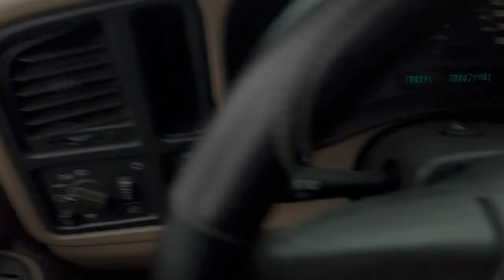Snow Day 2022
Childhood imagination being an Olympic pro bobsledder￼